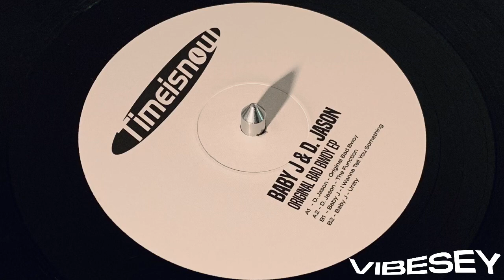Baby J - Unity - Original Bad Bwoy EP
Time Is Now (TIN001)